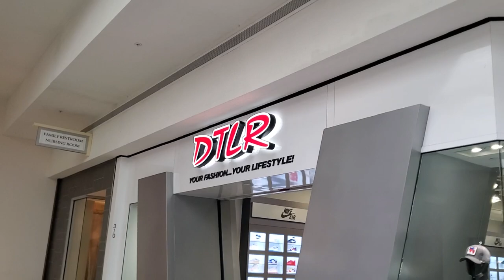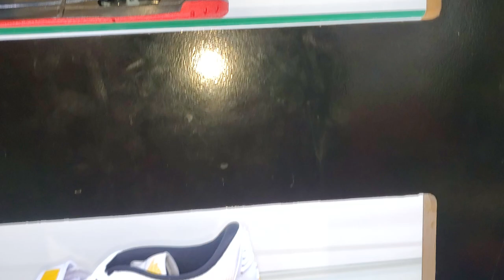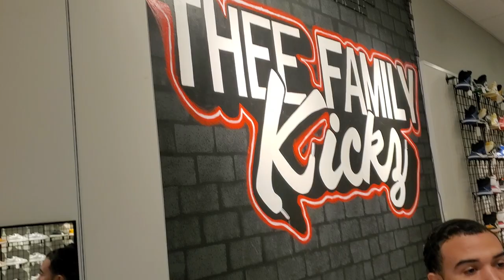Thee Family sneaker shop vlog